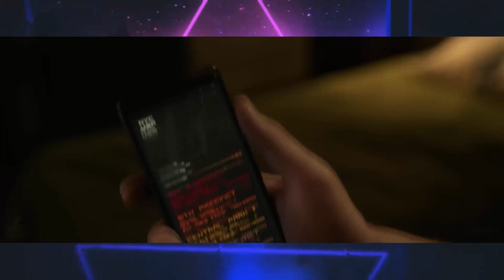SPIDERMAN 4 LEAKED | Andrew & Tobey Spiderman Cameo In Spiderman 4 ? Spider-Man 4 Daredevil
SPIDERMAN 4 LEAKED STORY BREAKDOWN | Andrew & Tobey Spiderman Cameo In Spiderman 4 ?